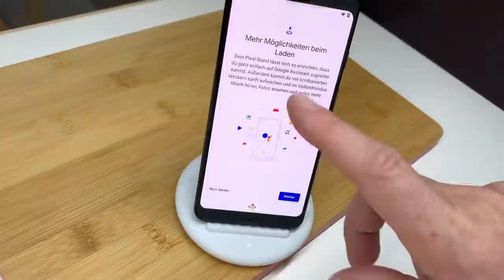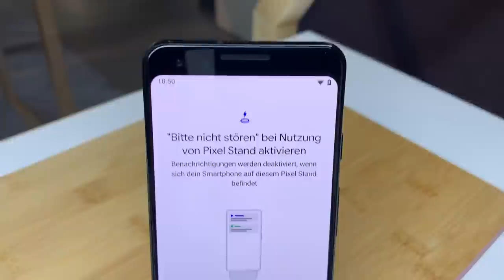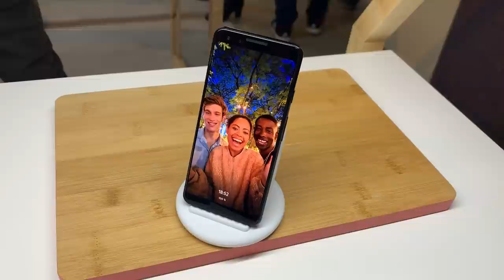Google Pixel Stand: Drahtlose Ladeschale für Pixel 3 (XL)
Der Google Pixel Stand ist eine drahtlose Qi-Ladestation. Geladen wird im Schnellladeverfahren mit bis zu 10 Watt, außerdem können nach Einstelllen bestimmte Funktionen automatisch gestartet werden: Nicht Stören-Modus, Dia-Show, Lichtwecker etc. I’m Video sieht man wie der Pixel Stand funktioniert.